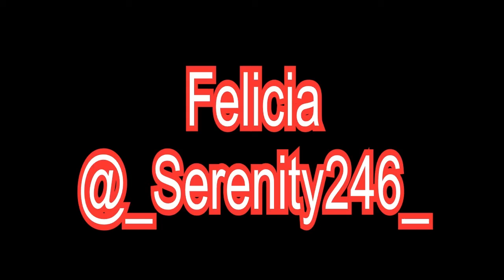…It’s NOT Here… VersTEAv TheHomosTalkshow w/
Special Guest (Instagram)

Cast (instagram)

E.P. / Creative Director
Aaron Mck